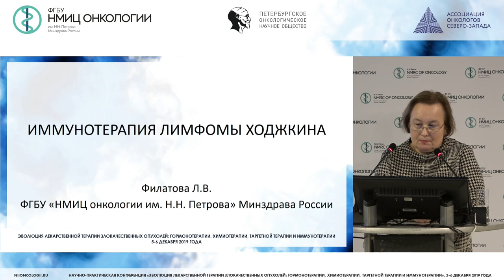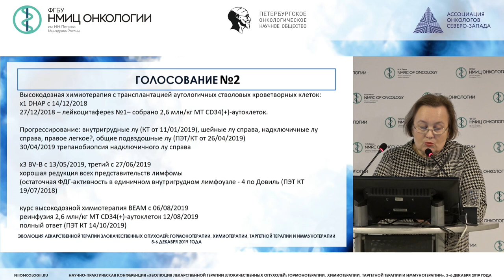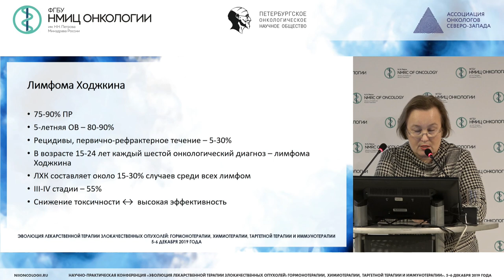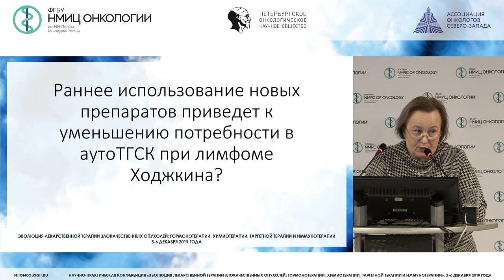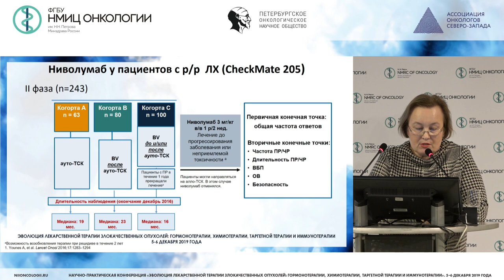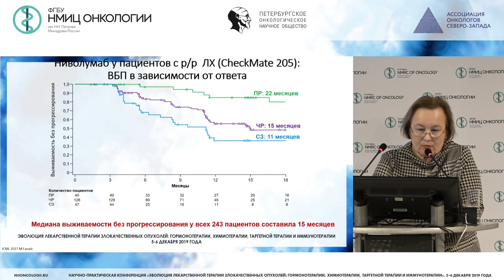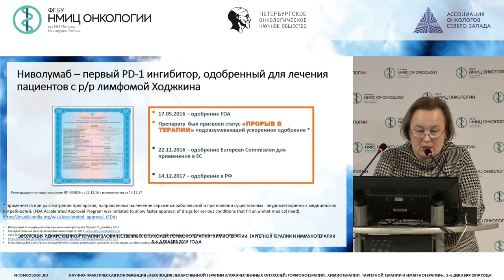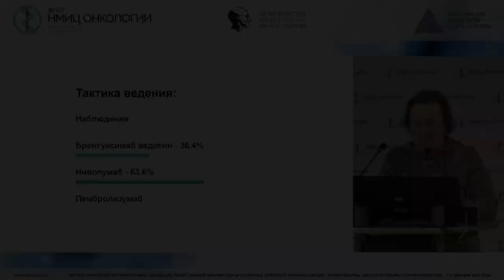Иммунотерапия лимфомы Ходжкина. Итоги 2019 года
Филатова Лариса Валентиновна
д.м.н., ведущий научный сотрудник научного отдела инновационных методов терапевтической онкологии и реабилитации, врач-онколог отделения гематологии и химиотерапии с палатой реанимации и интенсивной терапии ФГБУ